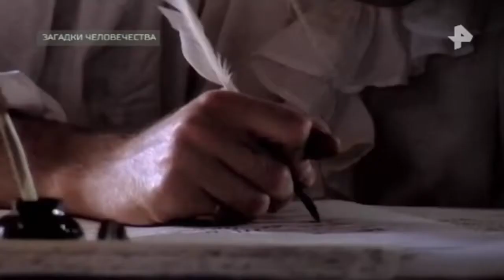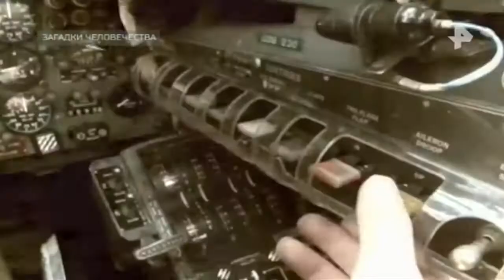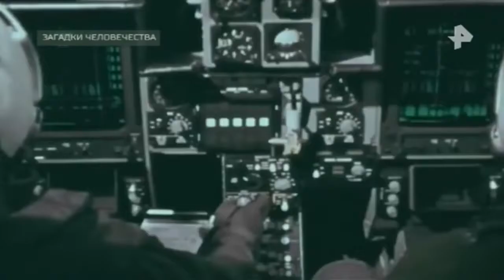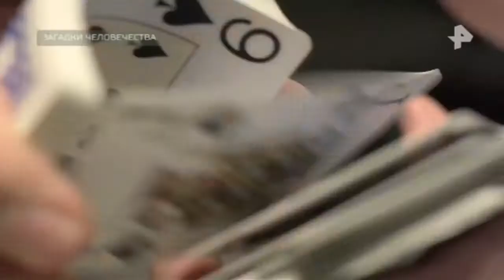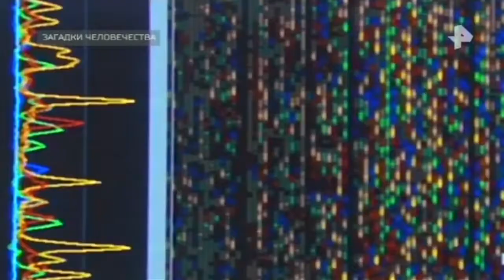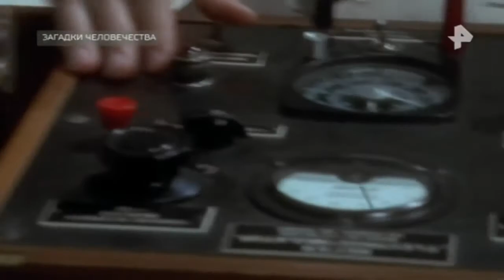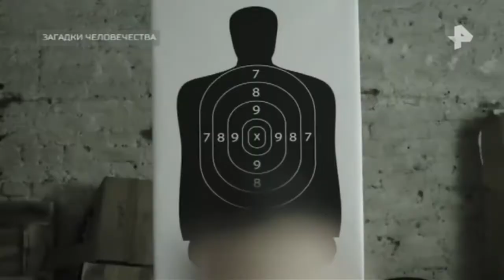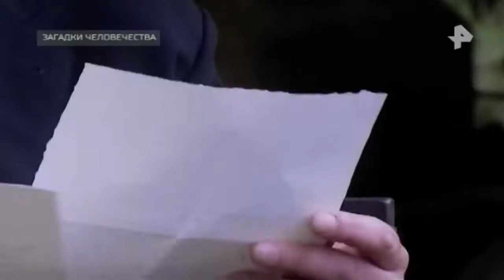Загадки человечества. Выпуск от 23.05.2018